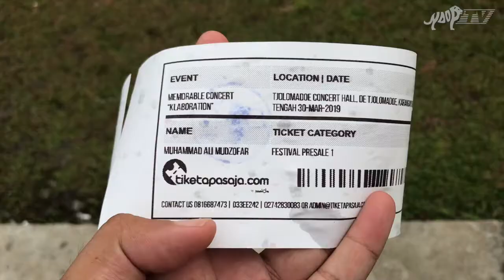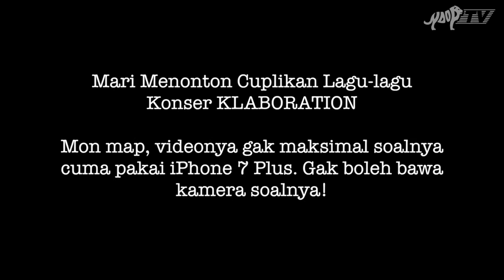KLABORATION: KONSER Kla PROJECT di TJOLOMADOE SOLO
Klaboration, 30 Maret 2019. Tjolomadoe, Solo.

Acara konsernya bagus banget karena ada kolaborasi dengan artis baru kayak Rendy Pandugo dan Midnight Quickie. Trus ada kolaborasi dengan seniman musik tradisional juga. Ada tari-tarian juga.

Bener-bener suguhan yang apik, mahal dan berkualitas!